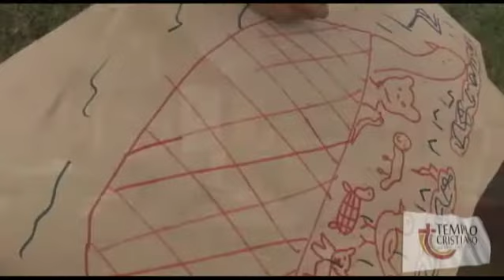Unplugged 2011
Campamento de jóvenes del Templo Cristiano,realizado en  La Finca Portezuelo Park en Juayúa departamento de Sonsonate marzo del 2011.